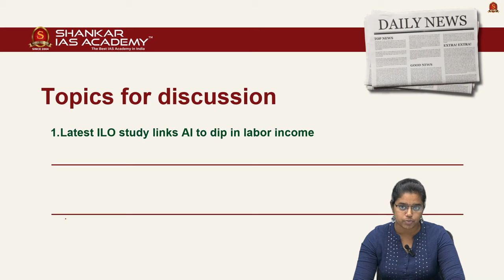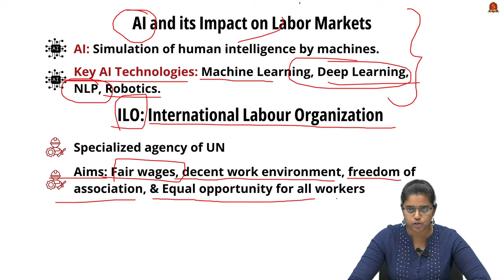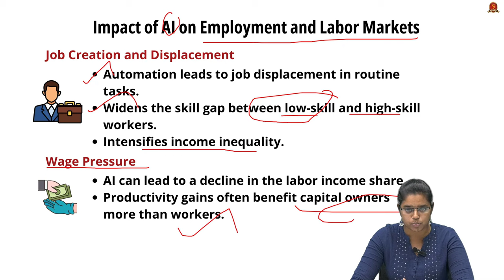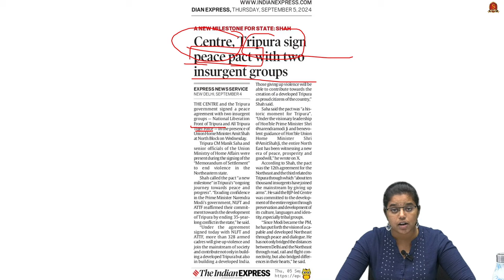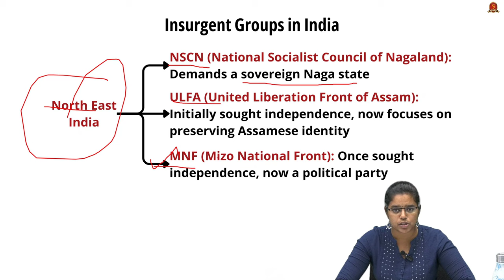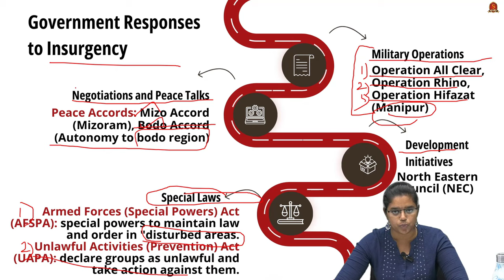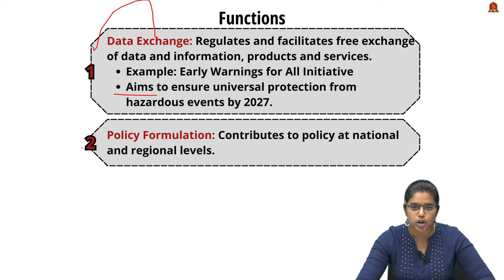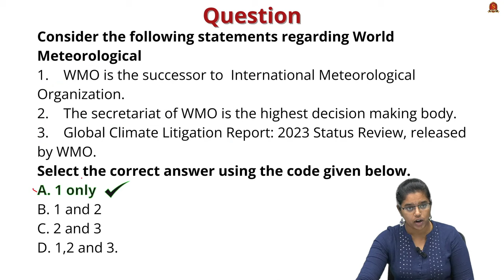Newspaper Analysis| September 5 2024| Shankar IAS Academy| UPSC current Affairs | Prelims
News articles and editorials discussed:

1. UN weather agency WMO warns of ‘red alert’ after record heat. - 17:05
Overview
UN Agency
Successor
Headquarters
Organization and Composition
World Meteorological Congress
Executive Council
Regional Associations
Technical Commissions
Secretariat
Functions
Data Exchange
Policy Formulation
Climate and Environment
Collaboration
Advice and Assessments

2. Centre tripura sign peace pact with 2 insurgent groups - 09:11
Understanding Insurgency
Insurgent Groups in India
North East India
NSCN (National Socialist Council of Nagaland)
ULFA (United Liberation Front of Assam)
MNF (Mizo National Front)
Jammu & Kashmir
Hizbul Mujahideen and Lashkar-e-Taiba
Left-Wing Extremism (LWE)
Constitutional Provisions Specific to the North East
Article 371 (A–H)
Sixth Schedule (Art. 244 & 275)
Inner Line Permit (ILP)
Government Responses to Insurgency
Military Operations
Negotiations and Peace Talks
Development Initiatives
Special Laws

3. Latest ILO study links AI to dip in labor income - 01:59
Introduction
Define AI:
Key AI Technologies
ILO: International Labour Organization
Impact of AI on Employment and Labor Markets
Job Creation and Displacement
Wage Pressure
COVID-19 Pandemic Impact
Government Initiatives in India to Address AI's Impact
Pradhan Mantri Kaushal Vikas Yojana (PMKVY)
National Skill Development Mission (NSDM)
Skill India Mission
FutureSkills Prime Initiative
Atmanirbhar Skilled Employee Employer Mapping (ASEEM) Portal
International Labour Organisation